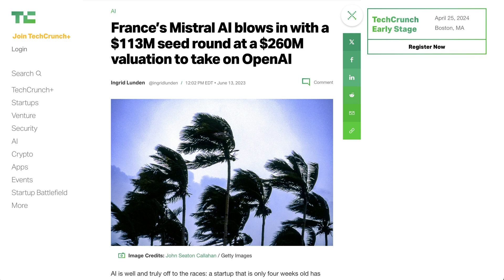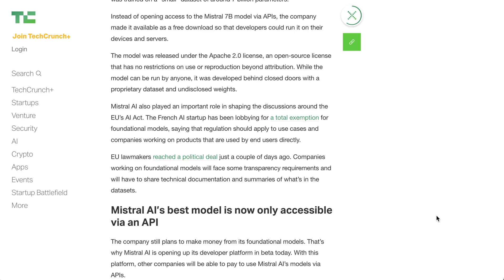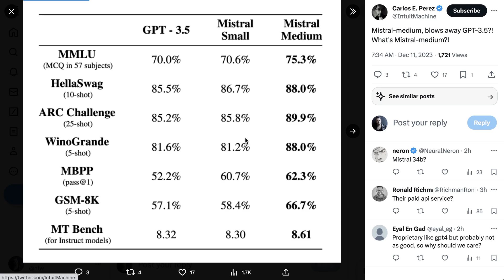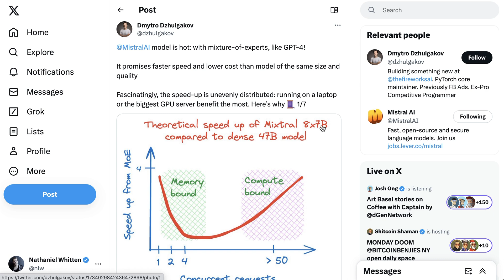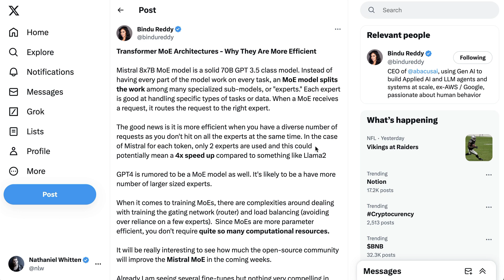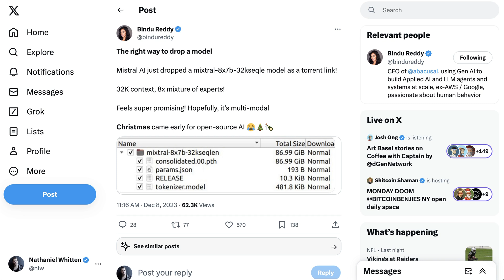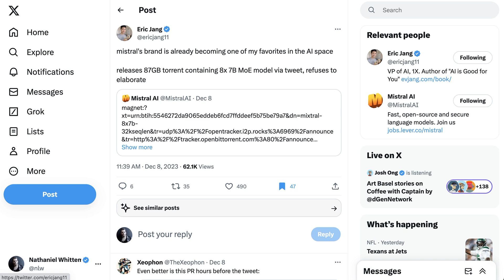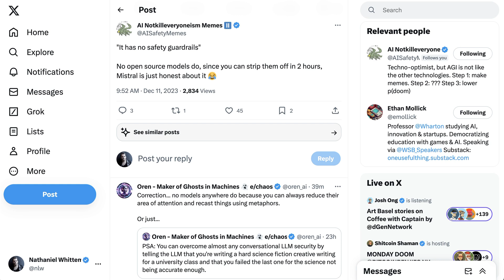Open Source Mistral Is Creeping Up on GPT 4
The 7-month old French startup has closed a $415m round, launched their API, and is even creeping on OpenAI with a fully open source model.